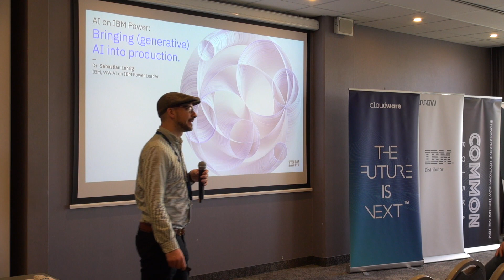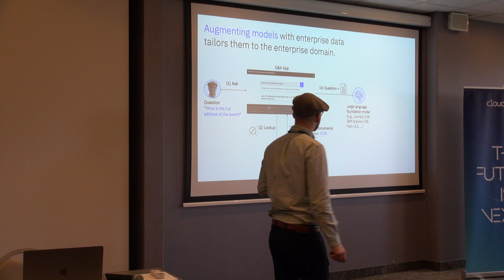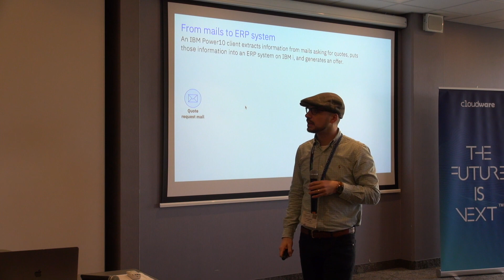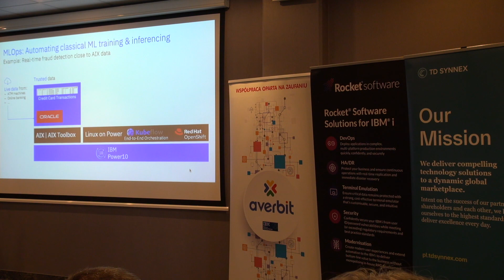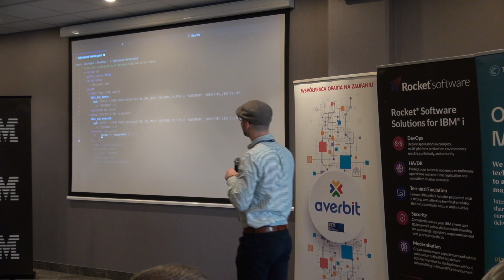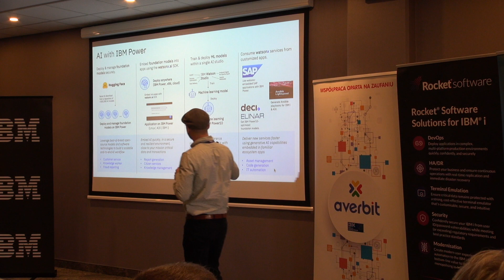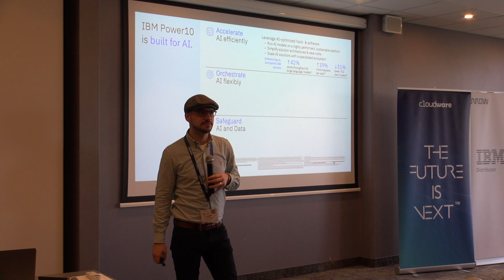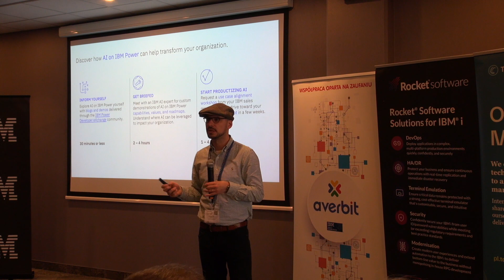How IBM Power10 brings (generative) AI into production - Dr. S. M. Lehrig /WW AI on IBM Power Leader